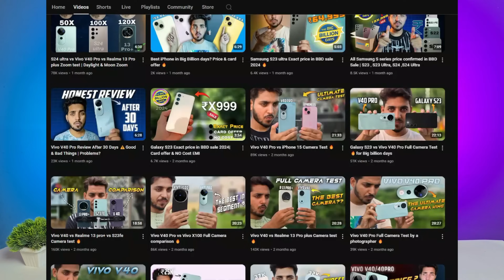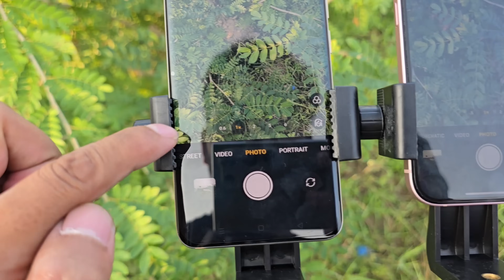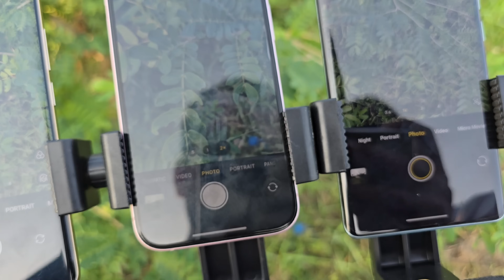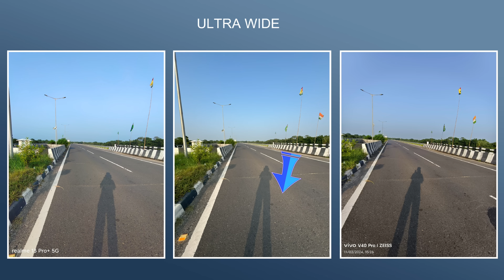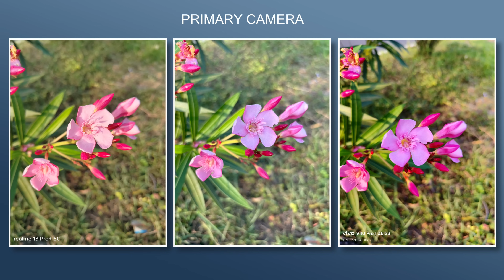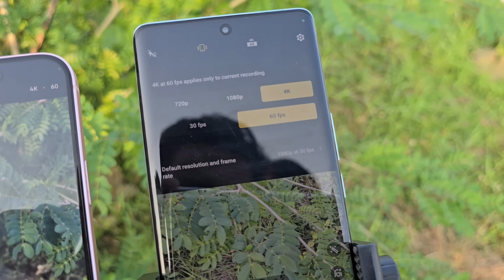Vivo V40 Pro vs Realme 13 Pro+ vs iPhone 15 Camera Test 🔥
Realme 13 pro plus vs Vivo V40 Pro Camera test
Vivo V40 Pro vs iPhone 15 Camera test

Hello Guys welcome back to another new video In this video I'll do Complete Camera comparison between Vivo V40 Pro  vs Realme 13 pro +  vs iPhone 15 in All lighting conditions.

Total topic covered:

1. Daylight Camera Test
2. Daylight video test
3. Portrait video test
4. All sensor video test
5. portrait photography
6. Front Camera video test
6. low light video test
7.Low light photography
8. Zoom test

Viewers queries:
Vivo V40 Pro vs Realme 13 pro plus Camera test
Vivo V40 vs Realme 13 pro plus Camera test
Vivo V40 pro vs Vivo X100 Camera test
Vivo V40 pro vs Galaxy S23 Camera Test
Realme 13 pro plus Oppo reno 12 pro
Oppo reno 12 pro vs Vivo V30 pro Camera test